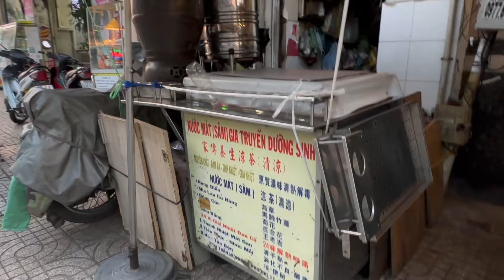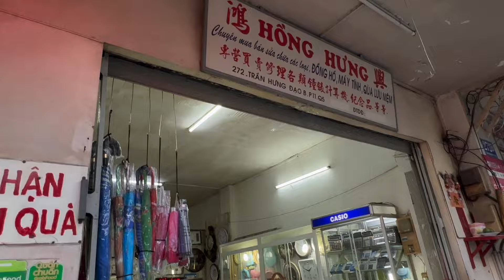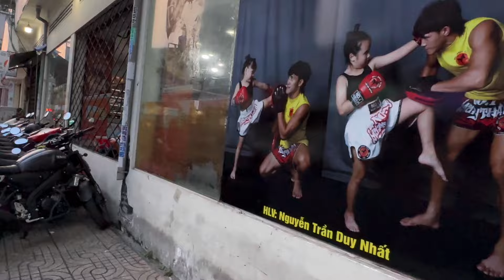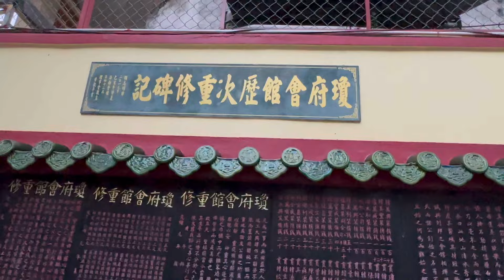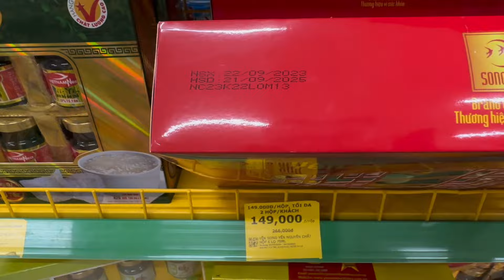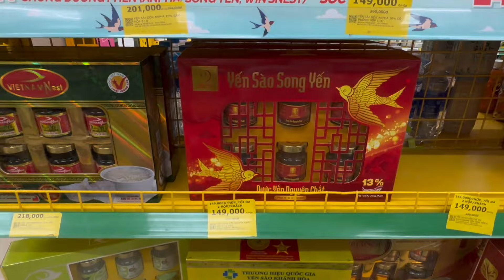越南堤岸(同慶大道)現在(陳興道)實況